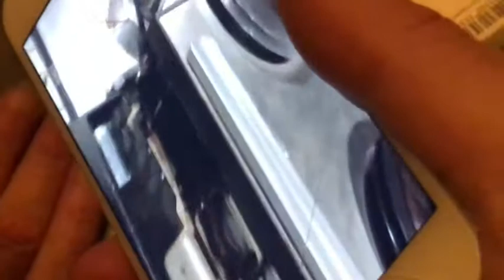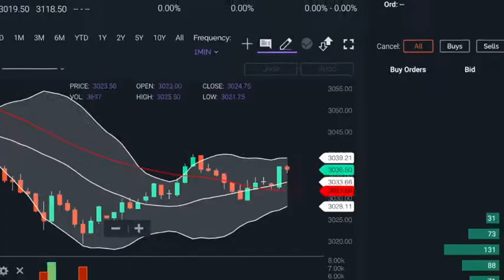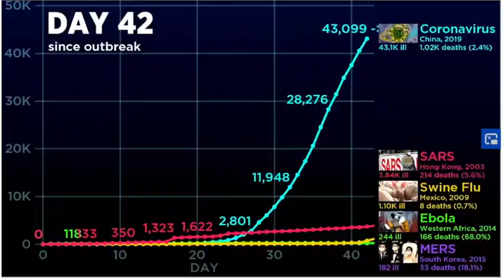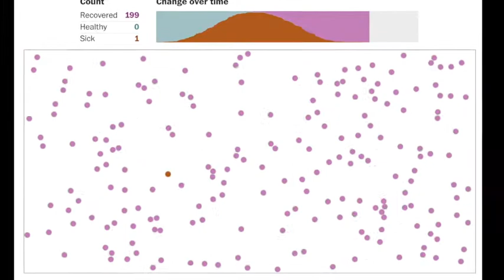Making Plans For Nigel 11 16 20 rehearsal